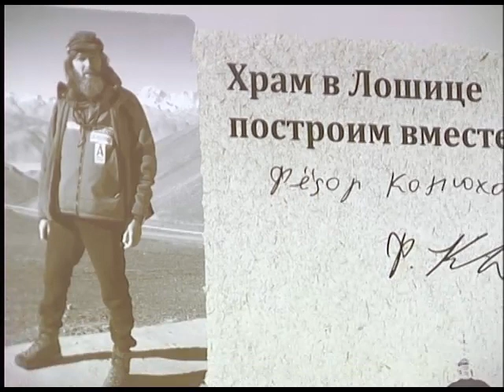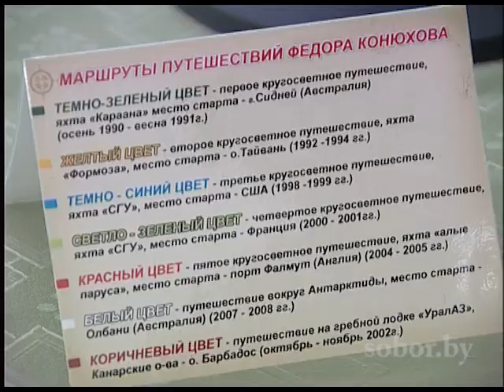Конюхов в Минске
В Минск отец Фёдор приехал по приглашению друзей-священников -- помочь строить Богоявленский храм в столичном микрорайоне Лошица. Уже более 10 лет прихожане ютятся в подвале довоенных ясель, две третьих из них - дети. При "ясельном" храме работает двухдневная воскресная школа, несколько раз в неделю ребята собираются на театральный кружок и занятия по авиамоделированию. Мечта настоятеля -- чтобы школа с занятиями по интересам при православном храме работала 7 раз в неделю.

Протоиерей Владимир Герасименко, настоятель Богоявленского прихода Минска: С отцом Фёдором нас связывает многолетняя дружба. Несколько лет назад мы сказали, что строим храм, рассказали о нашем приходе, показали проект. Он так проникся нашими проблемами, узнал, что у нас детский храм, огромное количество детей и сказал: «Обязательно приеду к вам, обязательно скажу слово народу, чтобы все услышали, что будем строить храм вместе».

Отец Фёдор Конюхов: Я не мог стоять в стороне и приехал, чтобы помочь строить храм Богоявления в городе Минске -- не только физически, не только морально, не только духовно, но и материально.
Знаменитый путешественник с радостью посещает Беларусь ещё и потому, что здесь он учился живописи - 40 лет тому назад Фёдор Конюхов окончил Бобруйское художественное училище. Поэтому он и привёз с собой свои работы -- своего рода приветствие друзьям и однокашникам. Отец Фёдор - автор более 3000 работ. На выставке представлены только 40 -- это литографии, портреты и графические работы - своеобразный путевой дневник в картинах, на страницах которого зарисовки этапов путешествия, а также философское осмысление состояния человека, в жизни которого были годы наедине со стихией. Одна из таких картин -- «Рука Бога».